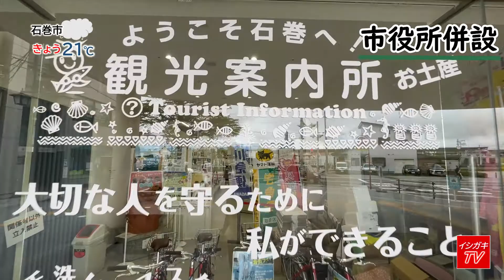機場紹介ムービー「河北二子地区排水機場」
宮城県石巻市にある「河北二子地区排水機場」の紹介です。
同地区の特色も余すことなくお伝えしています。

株式会社石垣の藤村による”藤村さんぽ”お楽しみください。

「フラッドバスター」は株式会社 石垣が開発した製品です。
Flood Buster is a pump which developed by ISHIGAKI COMPANY, LTD.